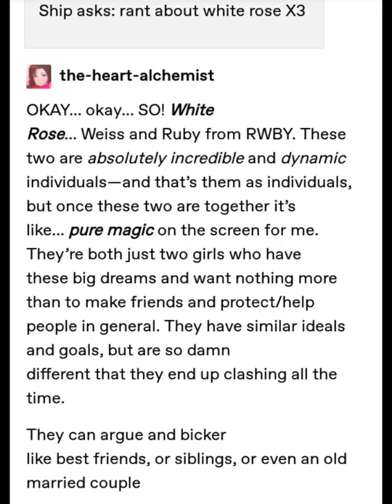[RWBY] Whiterose's blog (Weiss x Ruby) |RWRORIZ_RWBY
At each part, pause to read :)

Rwby created by Monty Oum together with the Rooster Teeth family❤